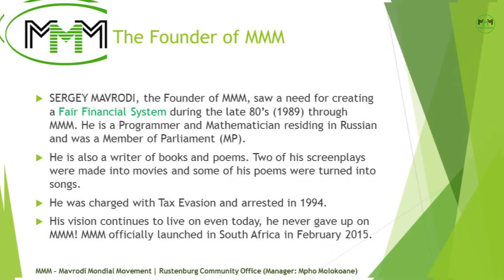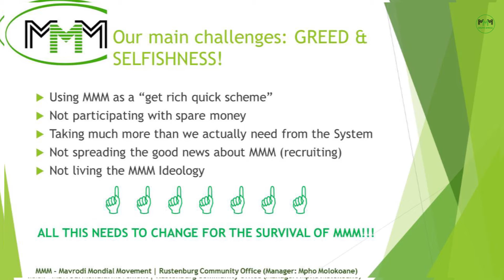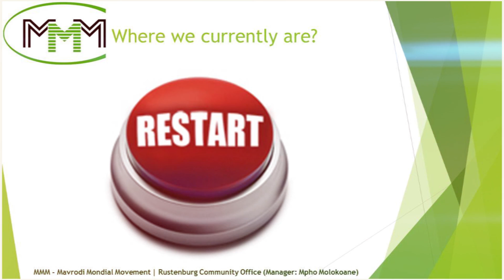JHB CBD Offline Event, MMM RSA 19 06 16